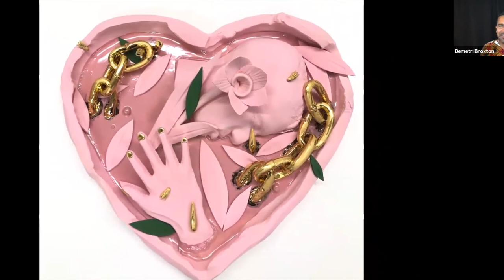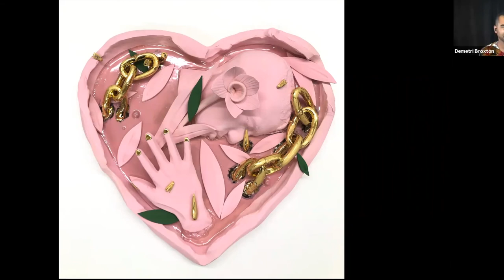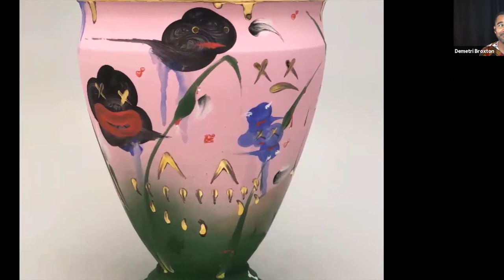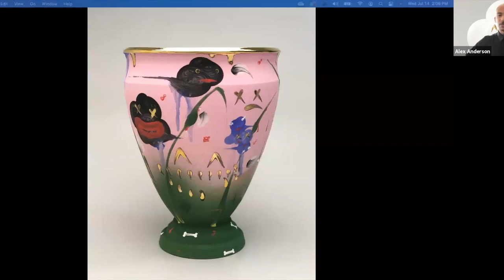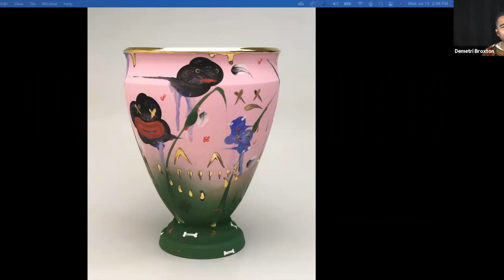In the Artist's Studio | Alex Anderson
His work has been exhibited in galleries and institutions internationally and across the United States, with an emphasis on Southern California. His recent work explores intersectional themes of Black and Asian-American identity through the lens of millennial culture. Anderson is represented by Gavlak Gallery in Los Angeles and Palm Beach.

Generous support for this series provided by the Westridge Foundation.